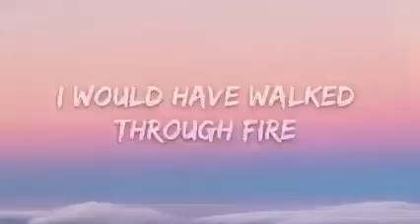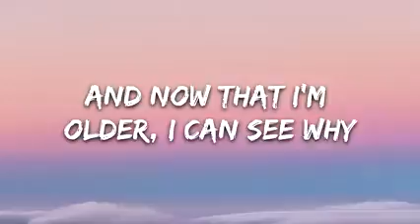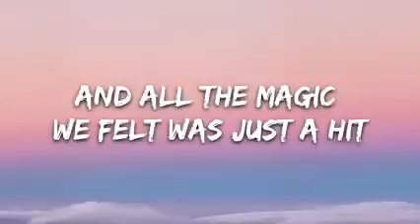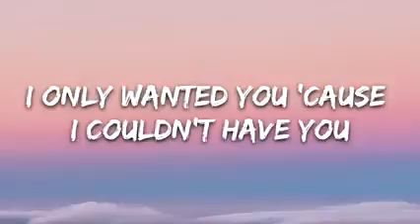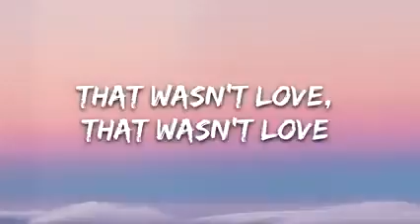the Chainsmokers_ winona- hope ( lyrics)